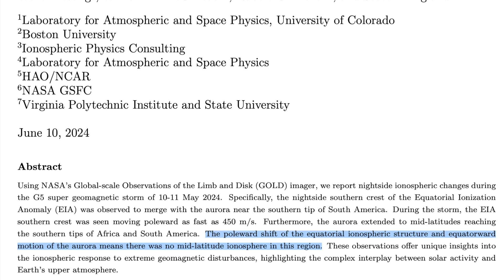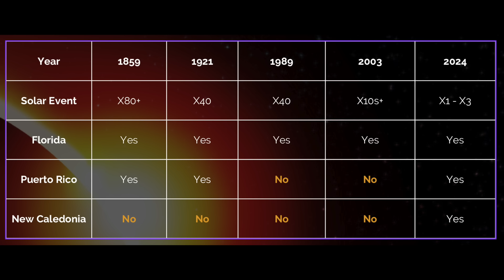Unprecedented Solar Storm Effect - Bad News for Earth